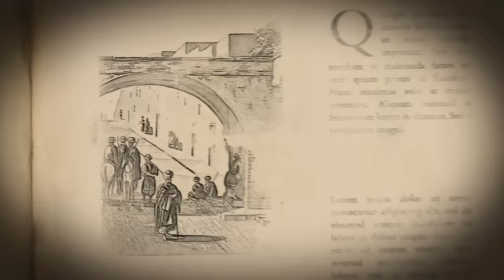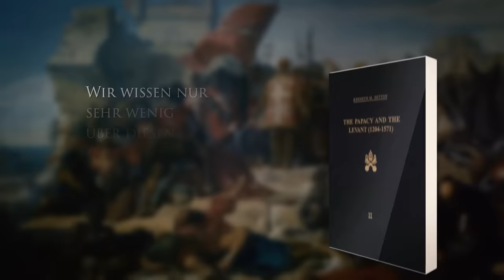Die Belagerung von Malta – Osmanen vor den Toren Europas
Hol dir NordVPN über und erhalte 4 extra Monate und einen riesigen Rabatt auf ein Zweijahresabo. Für begrenzte Zeit gibt’s zusätzlich sogar noch ein 3-Monats-Abo, das du an einen Freund weitergeben, oder zur Verlängerung deines eigenen Abos benutzen kannst – alles Risikofrei dank 30-Tage Geld zurück Garantie.

Am 24. Mai 1565 eröffnete die osmanische Artillerie das Feuer auf Fort St. Elmo. Das war der Anfang der Belagerung von Malta, einer der entscheidenden Schlachten zwischen den Osmanen und den christlichen Mächten Europas. Neben der Artillerie hatte Sultan Süleyman der Prächtige ein Heer von 40.000 Mann geschickt, um die Insel zu erobern, den Orden der Malteserritter ein für alle Mal auszulöschen und die Stellung des Osmanischen Reiches im Kampf um die Vorherrschaft im Mittelmeerraum zu stärken. Aber die Malteserritter lieferten den Invasoren zusammen mit maltesischen Milizen und spanischer Unterstützung erbitterten Widerstand. Europa erschauderte, als sich die Belagerung zu einem Abnutzungskrieg von epischen Ausmassen entwickelte. Noch nie war das Osmanische Reich so kurz davor gewesen, in unmittelbarer Nähe zu Italien Fuss zu fassen.

Bibliographie
Allen, B. W., The Great Siege of Malta: The Epic Battle between the Ottoman Empire and the Knights of St. John, New England 2015
Bradford, E., The Great Siege: Malta 1565, London 19992.
Crowley, R., Empires of the Sea, New York 2008.
Desportes, Ch., Le siège de Malte : la grande défaite de Soliman le magnifique, 1565, Paris 1999.
Setton, K. M., The Papacy and the Levant, 1204–1571, vol. 4 The Sixteenth Century from Julius III to Pius V, Philadelphia 1984.
Seward, D., Les chevaliers de Dieu: Les ordres religieux militaires du Moyen Âge à nos jours, trad. Claude-Christine Farny, Paris 2008.